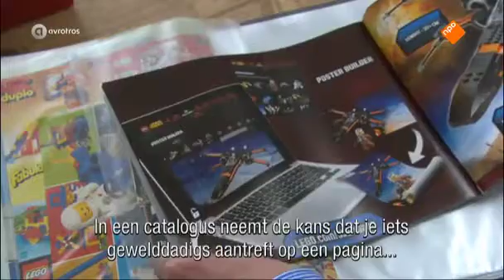Een Vandaag interviewed me about our LEGO and violence study.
The good news is that 1V did not follow the typical scare story format and instead talked to some developmental psychologists. I have to admit that the Dad portrait in the show is certainly more of a hipster than me.